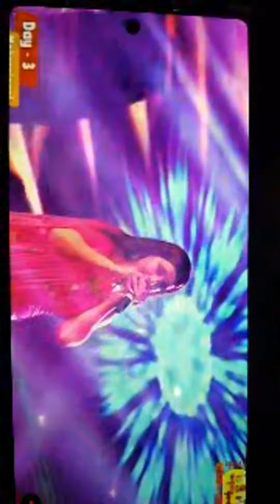Highlight 24:04 - 29:03 from Maharajganj mahotsav live day 3